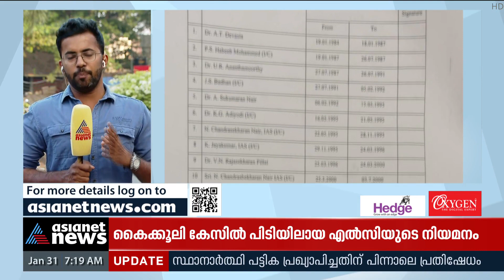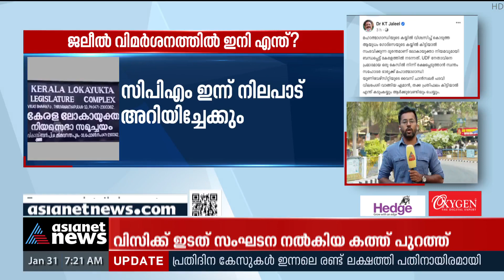ലോകായുക്ത വിവാദം: ജലീലിന്റെ വിമര്‍ശനത്തില്‍ ഇനി എന്ത്? | Lokayukta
ലോകായുക്ത വിവാദം: ജലീലിന്റെ വിമര്‍ശനത്തില്‍ ഇനി എന്ത്? സിപിഎം നിലപാട് നിര്‍ണായകം
 MLA KT Jaleel's slams Lokayukta Updates